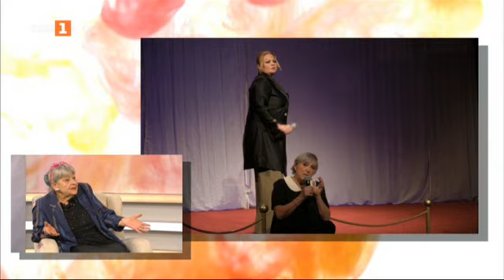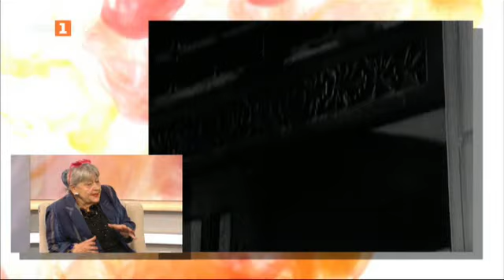Актрисата Елена Райнова - гост в "Извън играта" - 07.05.2023 по БНТ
Гледайте предаването на Българската национална телевизия "Извън играта" на 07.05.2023!